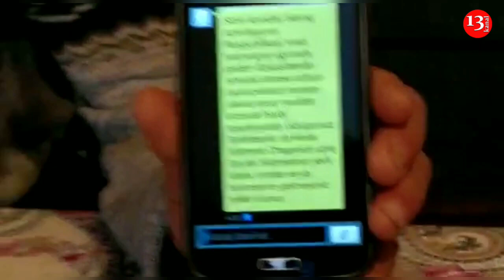Bu ZİRZƏMİDƏN 2 qazi çıxıb:"MƏN qazi balamı burda NECƏ SAXLAYIM, İnsan kimi Yaşamaq İstəyirik!"